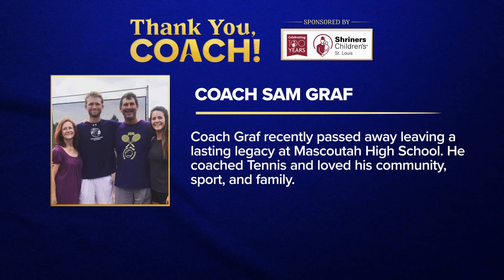Thank you, Coach Sam Graf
Coach Graf recently passed away, but he leaves a lasting legacy at Mascoutah High School. He coached tennis and loved his sport and community.